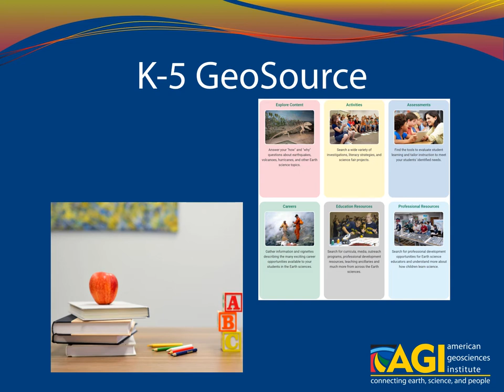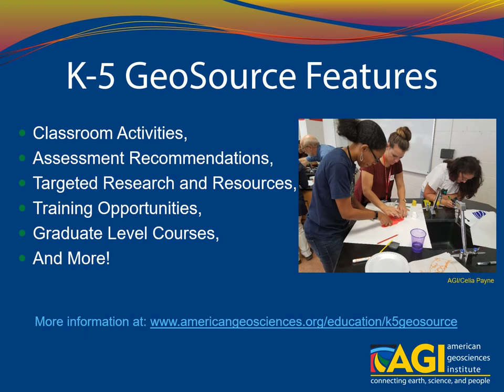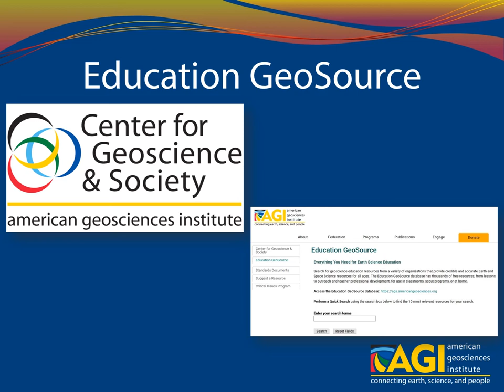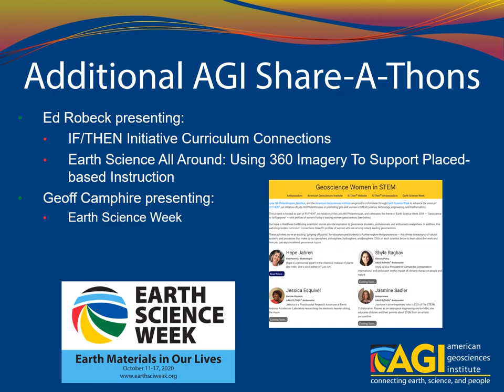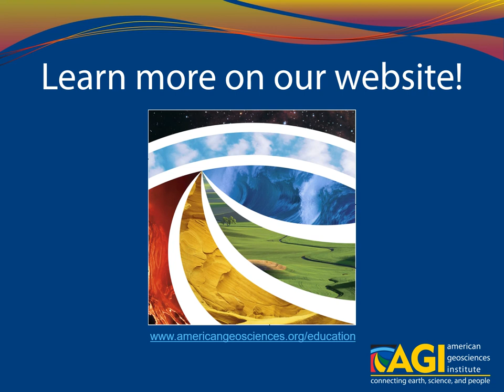AGI PD Resources